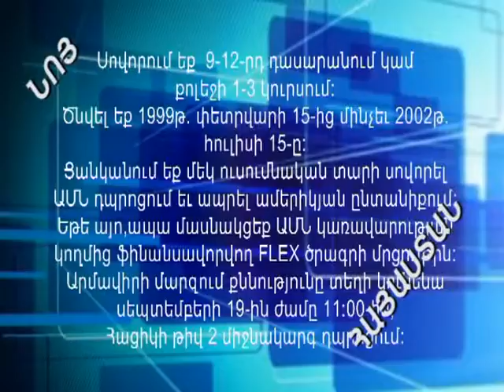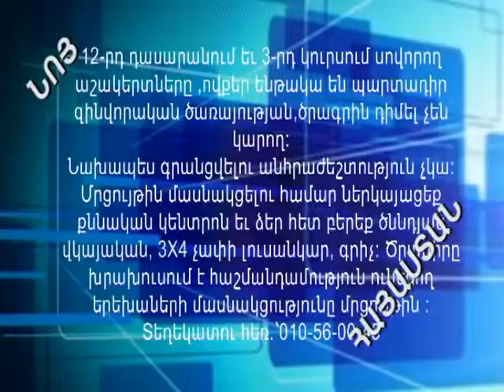Ցանկանու՞մ եք մեկ ուսումնական տարի սովորել ԱՄՆ դպրոցում և ապրել ամերիկյան ընտանիքում:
ՀԱՅՏԱՐԱՐՈՒԹՅՈՒՆ